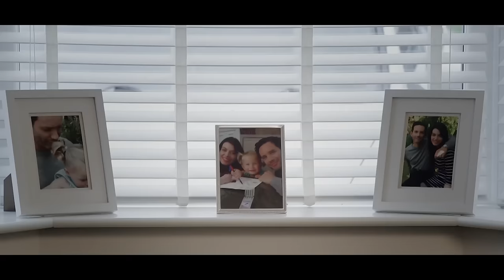In The Future, Aliens With Deadly Lasers Destroy Earth To Take Revenge On Human Race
Name of the movie: Invasion Planet Earth 2019